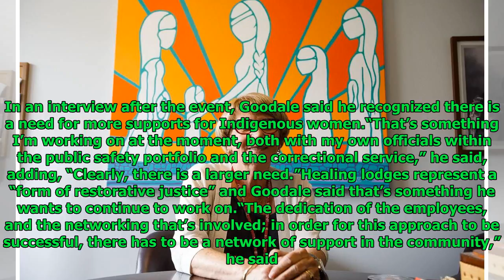Alberta healing lodges to get more stable funding under renewed deal with Ottawa